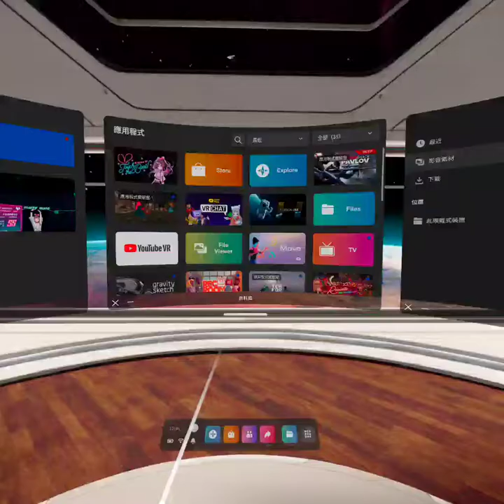[VR] Kizuna AI - Touch the Beat! - melty world (Prod. TeddyLoid) - HARD - FC - CE on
I made this video and I hope you like it!

Recorded on Oculus Quest 2